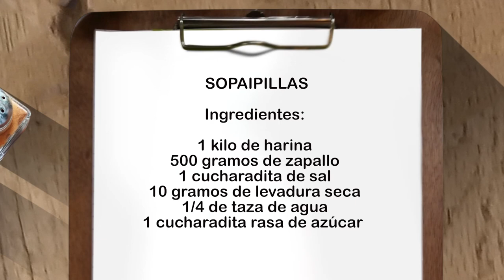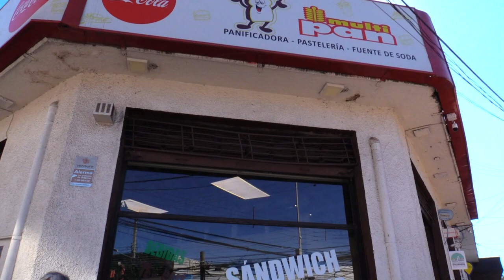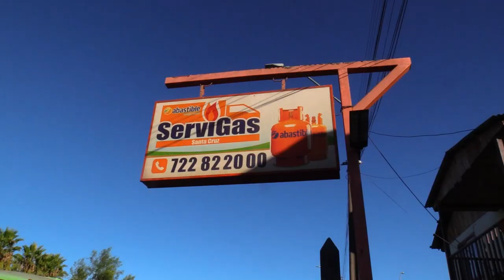AROMAS y SABORES 4.- capítulo, invitado Claudio Cabrera.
AROMAS y SABORES, este cuarto capítulo de cocina con el chef Diego Errázuriz, conoceremos nuestra gastronomía nacional, esta vez el invitado es Claudio Cabrera Marambio fundador de la fundación "Juntos Crecemos Más" de Palmilla y docente de la Universidad de Talca.